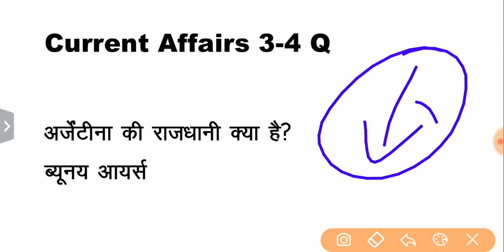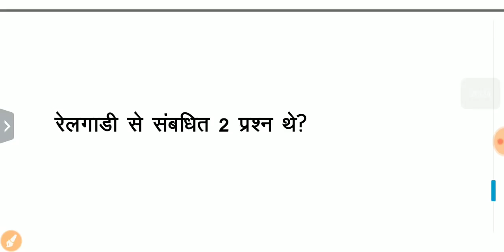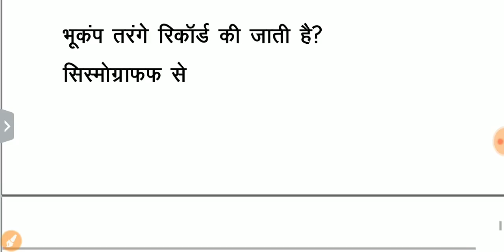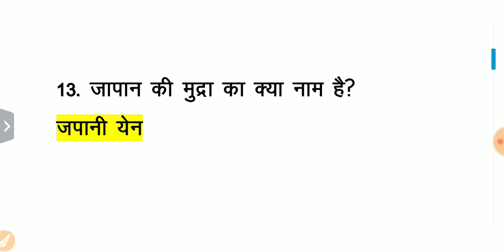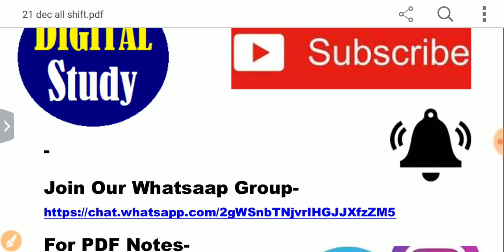RPF 21 DEC 2ND SHIFT EXAM ANALYSIS/TODAY RPF ASKED QUESTION 1ST+2ND SHIFT- Digital Study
"Digital Study"
DigitalStudy
Sumit Sharma